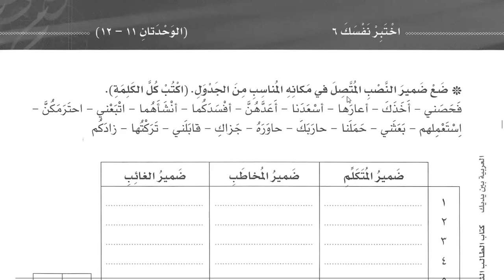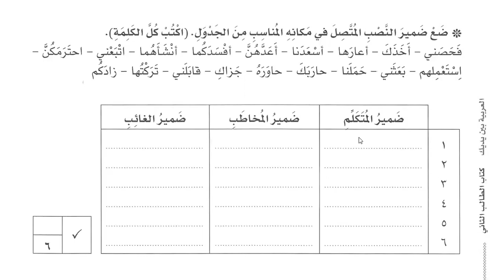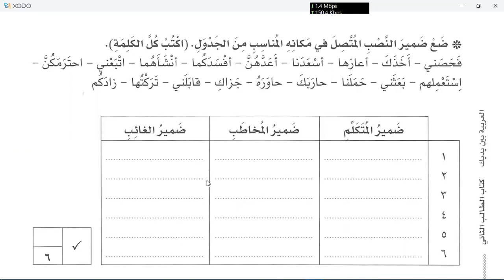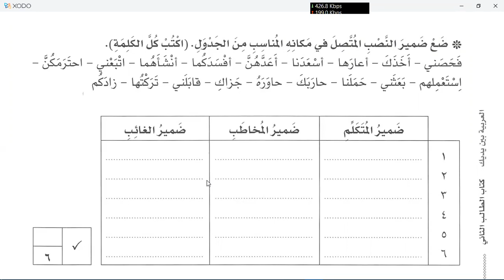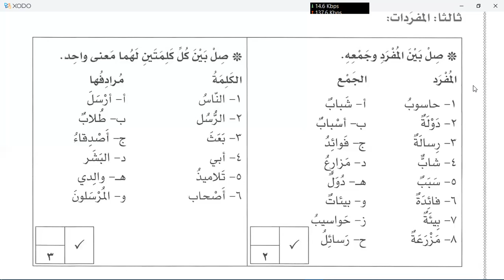chabter 118 of alrabiyyah bayna yadayk book 3